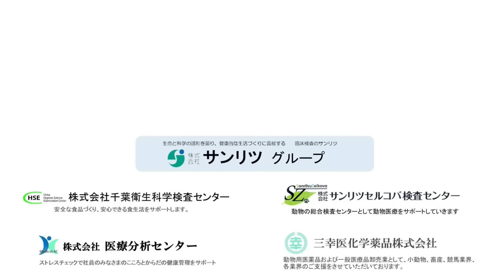【退団報告】デーブ大久保さんお疲れさまでした‼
〜こんにちは、【野良犬チャンネル】です。

チャンネル最多の三度目、デーブ大久保さんとコラボです。
先日退団発表がありましたデーブさん。
その辺の話をたっぷり。

これからも愛甲猛と深い関わりのある方をお呼びしてのトーク回、
また、愛甲猛のやりたいことをお送りするバラエティ回などいろいろな動画を発信してまいります。

ー－－－－－－－－－－－－－－－－－－－－－－－－－－
‹愛甲猛›
ー－－－－－－－－－－－－－－－－－－－－－－－－－－
‹内藤知香›
ー－－－－－－－－－－－－－－－－－－－－－－－－－－